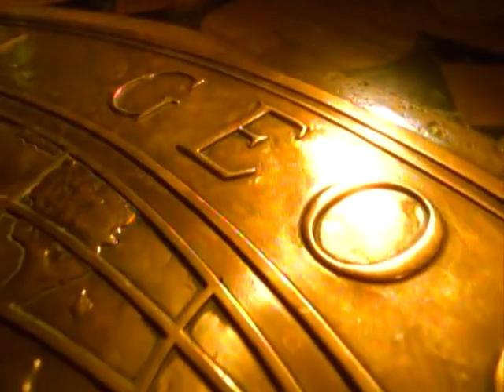Opening to National Geographic Emperors Of The Ice 2007 DVD (Warner Home Video Print)